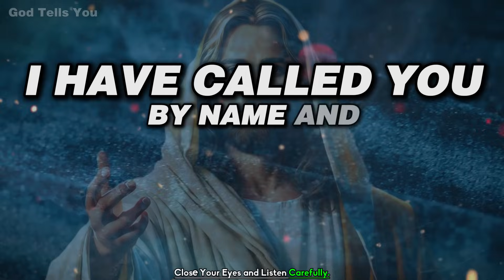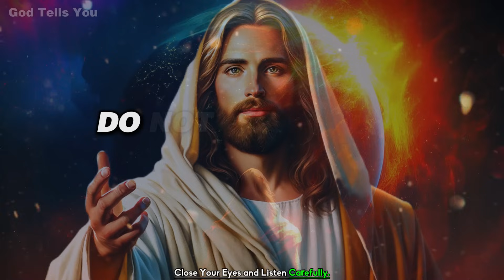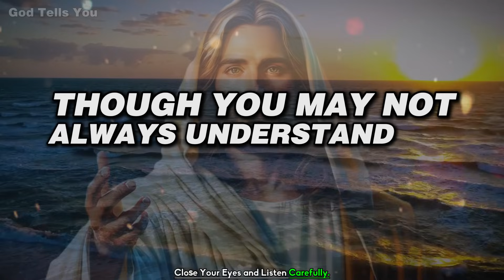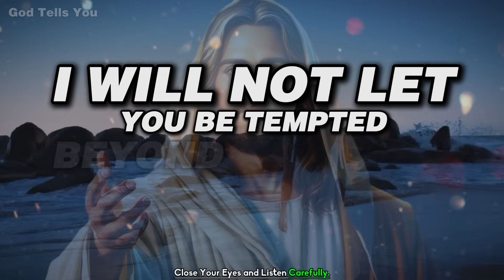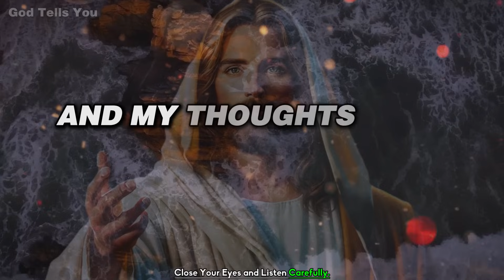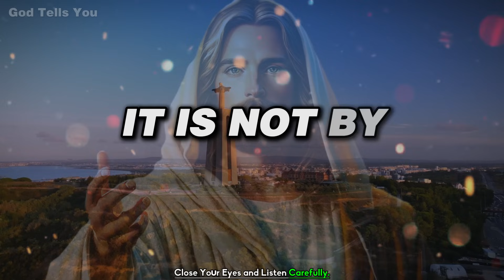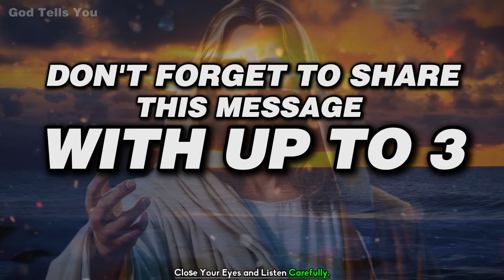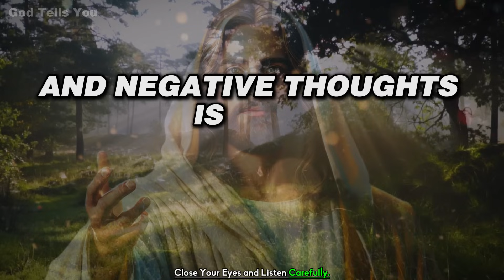God Says ➨ You have Only 2 Hours Left So Don't Skip | God Message Today For You | God Tells You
In Today's Video, We Bring You A Powerful Message From Jesus. Discover Jesus Guidance, Uplifting God Message, And Affirmations That Will Fill Your Heart With Faith And Motivation. It's A "God Message For You Today" - Let His Words Inspire You To Face Life's Challenges With Unwavering Belief.

god helps
gods message for me today
lord helps
god says
god says today
god message
god message today
bible verses
tarot reading
Financial abundance
abundance meditation
angels message
angels messages
jesus christ
angel message
jesus message
faith quotes
angel number 1111
universe message
today's verse
positive affirmations
jesus affirmations
God
earth angel signs
Money miracle